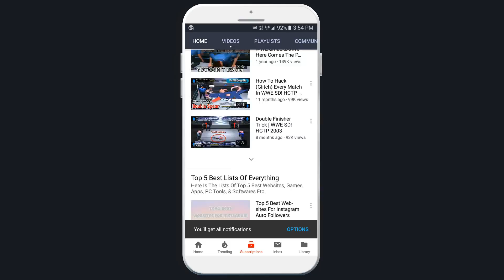Rusev CAW For WWE SmackDown! Here Comes The Pain